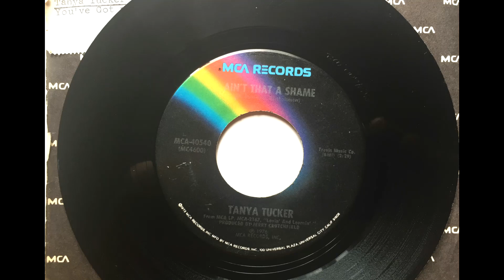Ain't That A Shame , Tanya Tucker , 1976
Written by Fats Domino and Dave Bartholomew. Released April 1976 as the b side to "You've Got Me To Hold On To" (#3).